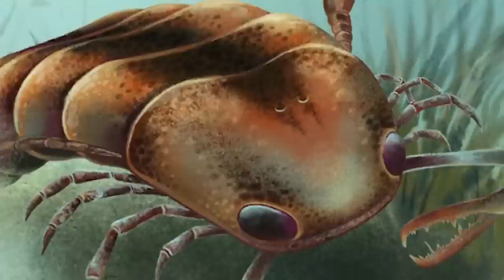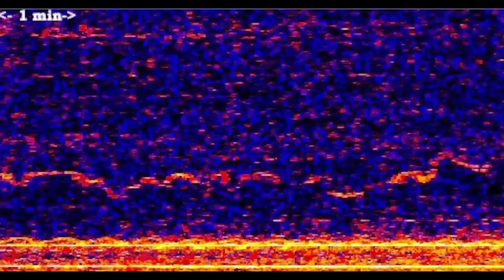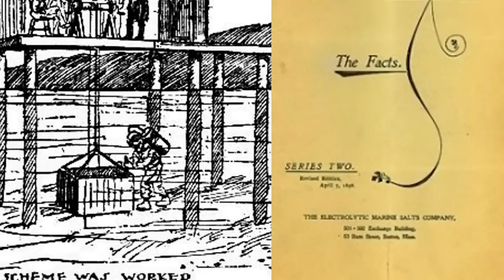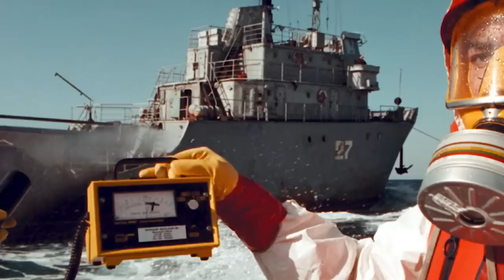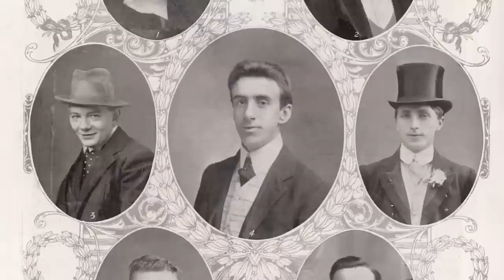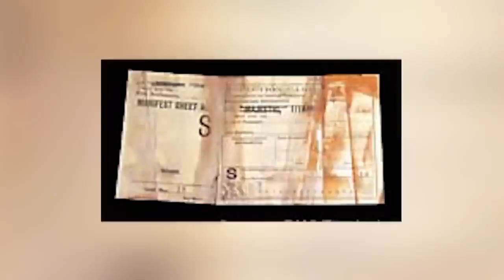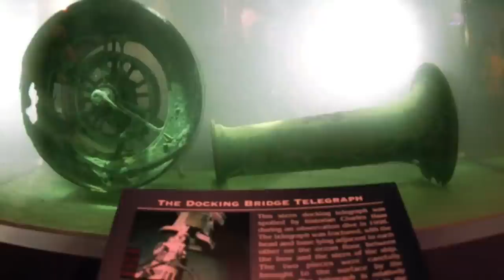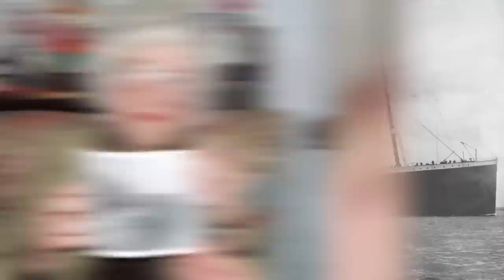Mysteries Under the Ocean That Will Baffle You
🌊🔍 Dive into the unexplored depths of the ocean with us as we uncover mysteries that have baffled scientists and explorers for centuries! From sunken cities to bizarre sea creatures, the ocean hides secrets that are waiting to be discovered. Join us on this thrilling underwater adventure and prepare to be amazed by what lies beneath the surface. 🐙🏺

Timecodes:
00:00 - Introduction
11:15 - Sunken Cities and Treasures
23:40 - Mysterious Sea Creatures
36:00 - Unexplained Phenomena
48:30 - Theories and Legends